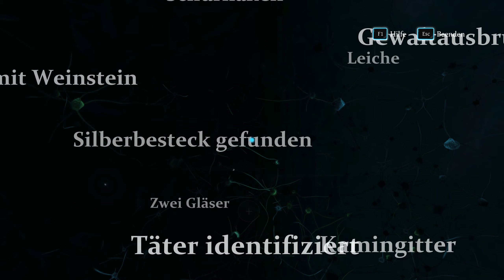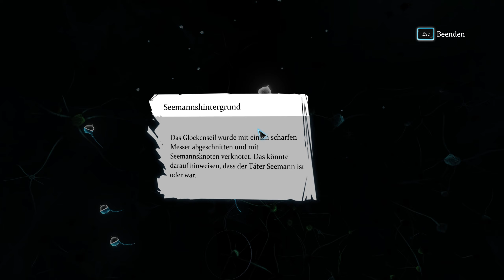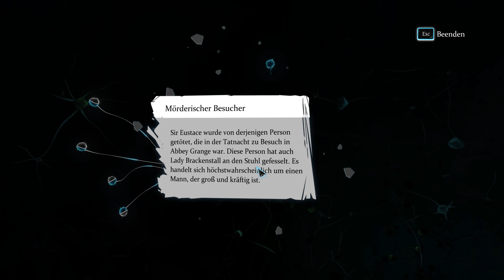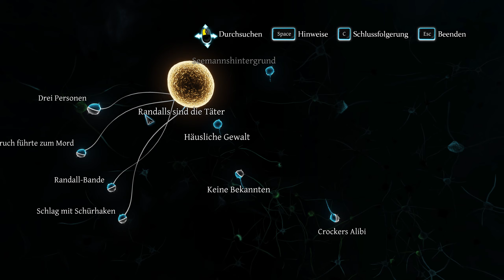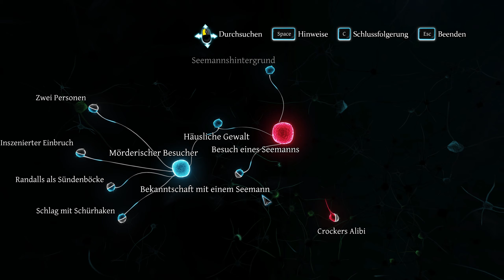Sherlock Holmes Crimes and Punishments | #016 Kapitän Crocker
Sherlock Holmes war ein Meisterdetektiv, der von dem Polizeichef von Scotland Yard immer wieder zu Rat gezogen wurde. Immerhin blieb bisher kein einziger Fall ungelöst. Lestrade sowie Mycroft baten um die Unterstützung von Holmes, da um ungeklärte Vermissten- sowie Mordfälle geht.
Ein Glück hatte Sherlock Holmes Langeweile, um sich solch primitiven Fällen widmen zu können.